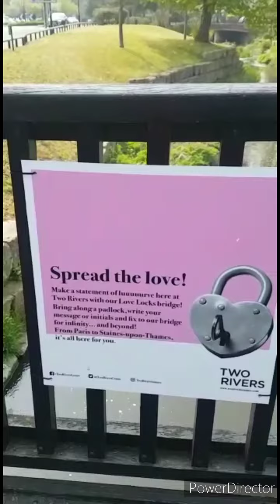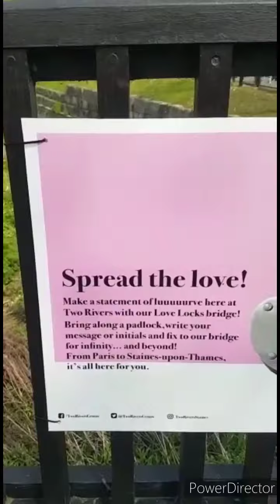Staines Shopping Center London/Spread The Love